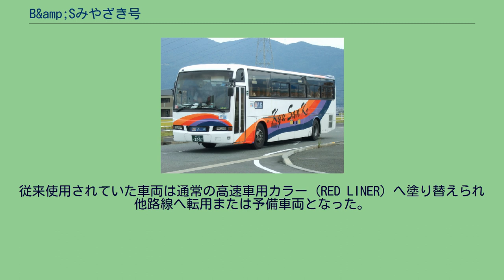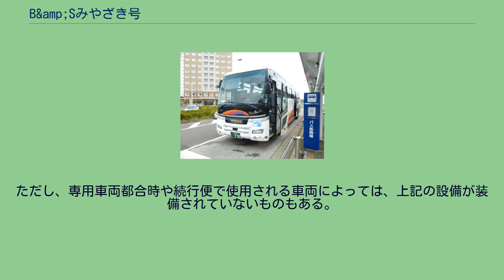B&amp;Sみやざき号